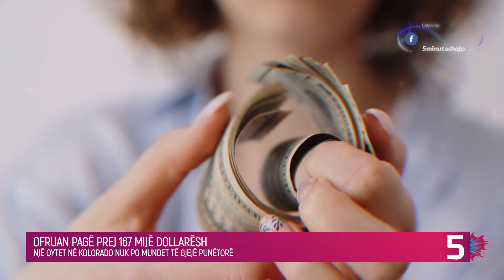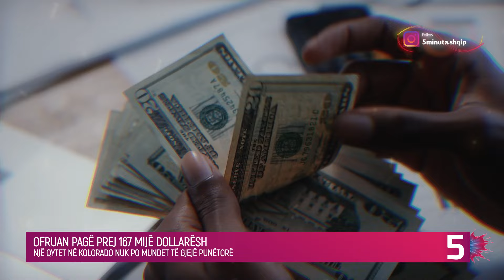Paga 150 mijë euro, por askush s'e pranon këtë punë...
Ndërsa shumë komunitete rurale përpiqen të përballen me një rritje të çmimeve të apartamenteve, me sa duket është bërë aq keq në një qytet të Kolorados sa një pagë prej 167,000 dollarësh nuk mjafton për të zgjidhur problemin.

Një raport i fundit nga NBC News detajon se si edhe personat me të ardhura të larta në Steamboat Springs, Kolorado, nuk mund të përballojnë të jetojnë atje dhe kjo po ndikon në qeverinë e qytetit, shkruajnë mediat e huaja, përcjell Telegrafi.

Kështu, menaxheri i qytetit Gary Suiter ka thënë se qyteti nuk ka qenë në gjendje të punësojë një shef të burimeve njerëzore, me dy kandidatë që e refuzuan punën sepse nuk mund të gjenin strehim të përballueshëm, pavarësisht nga perspektiva për një pagë “me gjashtë shifra”.

Steamboat Springs, i vendosur në veriperëndim të Kolorados, rreth tri orë larg Denverit, është ndër shumë qytete të vogla që po përballet me kostot e banesave në rritje, të nxitura nga rritja e punës në distancë që tërheq njerëz nga qytetet, si dhe nga rritja e çmimeve të qirave afatshkurtra.

Dhe nuk janë vetëm punonjësit e bashkisë që ndikohen.

Edhe mjekët po “i refuzojnë” ofertat, me spitalin lokal në pamundësi për të plotësuar disa pozicione.

Madje një vendpushim skish po vendos gjithashtu punonjësit e tij në një hotel, raportoi NBC, sepse disa punonjës nuk mund të përballojnë qiratë në apartamente.

“Dikur shtëpitë ishin për punonjësit dhe hotelet për mysafirët. Tani shtëpitë janë për mysafirët dhe hotelet për strehimin e punonjësve”, i tha gazetës Loryn Duke, drejtore e komunikimit në resortin e skive në Steamboat.

tregime popullore 2023  love island tv klan kepi i vipave lajmet e fundit lajmet sot noizy  pellumb hajdari prive klan kosova  shqipgaming   love island albania big brother vip kosova 2 big brother vip albania 3 shqiptarqe krejt Gjaku S'është Ujë - Episodi 3 (Traditat Shqiptare)  TREGIME POPULLORE SHQIPTARE - I Pasuri dhe Fukaraja   aleks visha its my home 3  Zarf'i Mergimtarit gezuar 2024 potpuri 2024 muzike popullore hitet shqip 2024 nacionale rudina xhunga ora news n'kosove show pa gjurme report tv